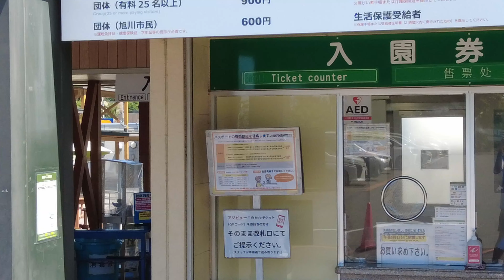旭山動物園 予想最高気温36℃ 私も動物もぐったり ご家族で楽しんで頂ければ幸いです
夏は暑いです。カップル、家族連れ、若い女性　おじさんは居ませんでした。スープカレーは絶品美味しかったです。